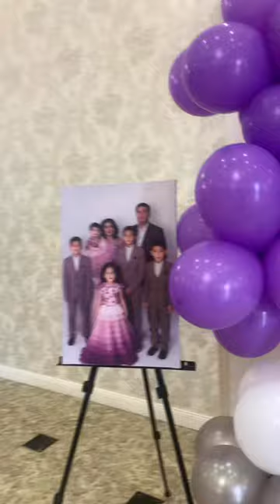Алғашқы туған күн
Есенжол аға Хадиша жеңеше, Тұрсын Данагүл!

Тойларыңыз құтты болсын!